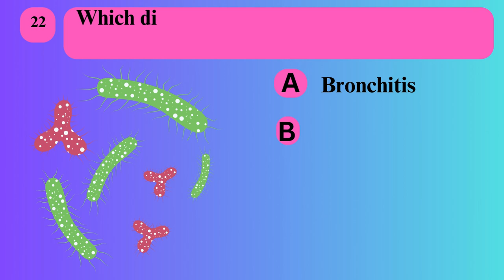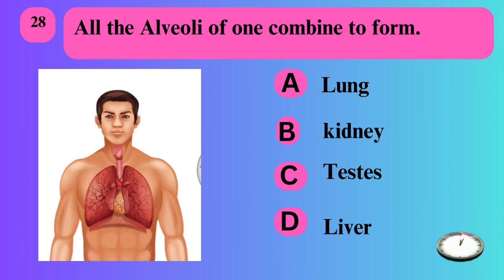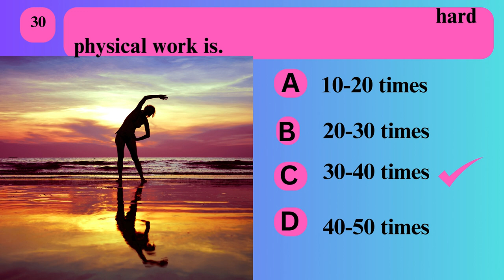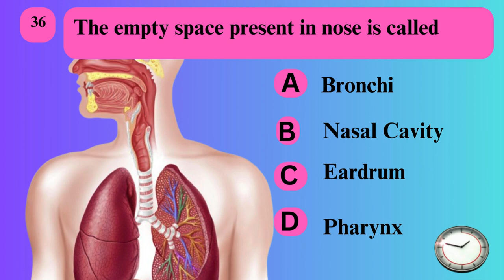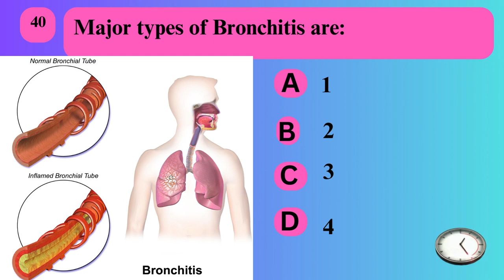Gaseous Exchange| Biology| Class 10 |Chap 10| Solved MCQs P-2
Gaseous Exchange| Biology| Class 10 |Chap 10| Solved MCQs P-2| @LurnJunction
Exploring the wonders of Biology! Dive into the world of Gaseous Exchange with our Class 10 Biology tutorial. 📚 In this video, we unravel Chapter 10 with solved MCQs (Part 1) to make learning a breeze. Join us at @LurnJunction for an engaging educational experience! 🌐✨

0:0:00 start
0:14:9